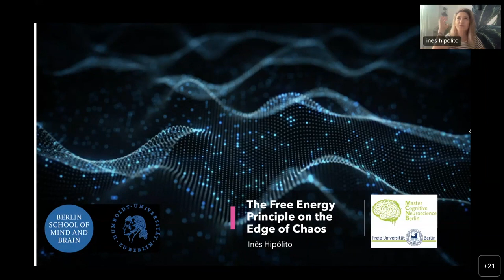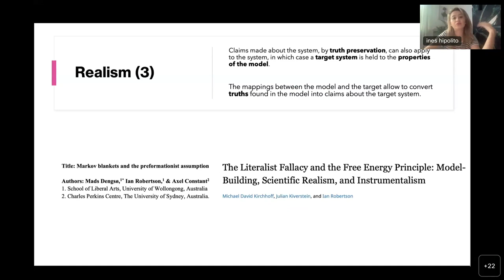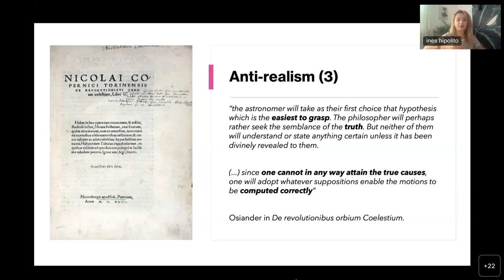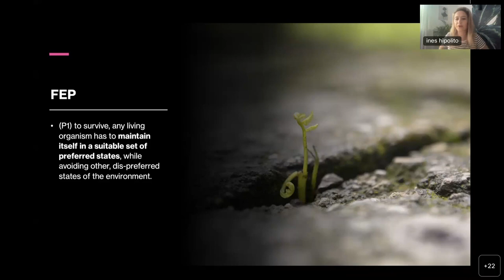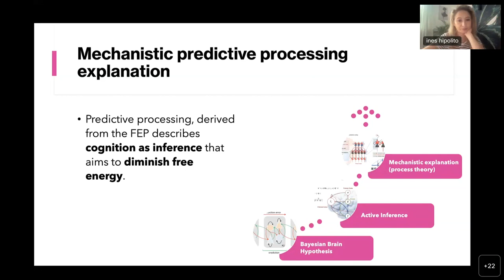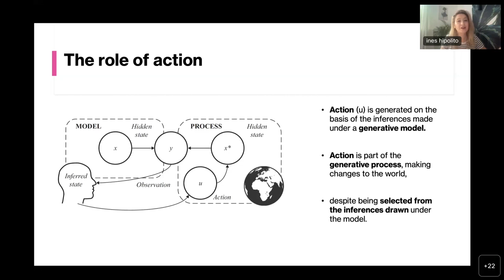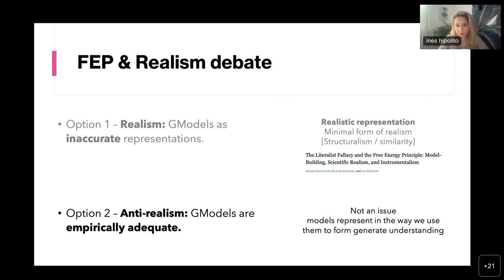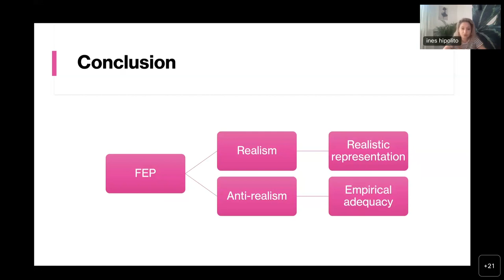Inês Hipólito: The free energy principle in the edge of chaos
CCNB Seminar Series is hosted by Center for Cognitive Neuroscience Berlin.

Title: The free energy principle in the edge of chaos
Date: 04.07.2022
Guest: Inês Hipólito

Abstract:

Living beings do an extraordinary thing. By being alive they are resisting
the second law of thermodynamics. This law stipulates that open, living
systems tend to dissipation by the increase of entropy or chaos. From
minimal cognitive organisms like plants to more complex organisms equipped
with nervous systems, all living systems adjust and adapt to their
environments, thereby resisting the second law. Impressively, while all
animals cognitively enact and survive their local environments, more
complex systems do so also by actively constructing their local
environments, thereby not only defying the second law, but also
(evolution) selective properties. Because all living beings defy the
second law by adjusting and engaging with the environment, a prominent
question is how do living organisms persist while engaging in adaptive
exchanges with their complex environments? In this talk I will offer an
overview of how the Free Energy Principle (FEP) offers a principled
solution to this problem. The FEP prescribes that living systems maintain
themselves, i.e. defy the second law, by remaining in non-equilibrium
steady states by restricting themselves to a limited number of states and
minimising the free energy through selectively sampling sensory input. The
FEP has been widely applied to explain neurocognitive function and
embodied action, develop artificial intelligence and inspire
psychopathology models.